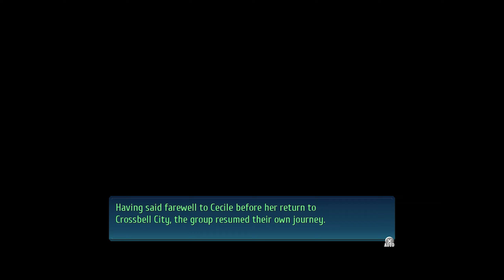The Legend of Heroes: Trails of Cold Steel IV | Story & Walkthrough - 76 (Finale)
This is a Video of the Story & Playthrough from The Legend of Heroes: Trails of Cold Steel IV

Previously in FInale - Scattered Petals, Dying Flames | Part - 3
Before operation 12 o'clock, at both Operation Jormungandr and Operation Mille Mirage. Class VII and Groups carry out their Final Special Ops mission.

FInale - Scattered Petals, Dying Flames | Part - 4
00:00 Previously & Complete any Final Special Ops Mission
(Scene | Leeves | 03:57 Herschel Family, 06:34 Command Center, 10:58 Scenic Pictures, 12:22 Offer all Superb Dish)
(Scene | Courageous | 14:54 Offer all Peculiar Dish, 16:34 Vantage Master VS Victor)
(Scene | Crossbell | 23:30 Offer all Unique Dish, 32:33 SSS Headquarters, 32:57 Pom! Pom! Party! VS Tio & Bonus Scene after beating all Pom party players, 36:35 Grace (PN) & Reins, 39:26 Ashleigh, Xeno & Leonidas, 43:17 Gift to the Savior, 45:37 Jona (PN) & Sully, 48:08 Kaela (PN) & Heiyue, 49:37 Irina & Gwyn, 53:47 Successful Surgery)
26:30 - 30:37 Side Quest - Einhel Keep's Most Wanted Monster (27:26 VS Sneak Gunner G48C x2, R48C x2 & M48C x2)